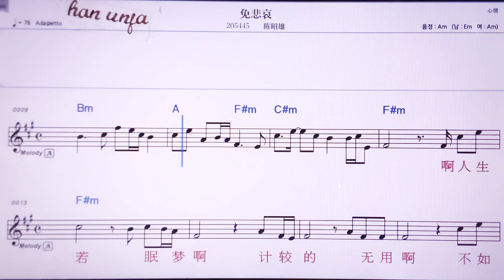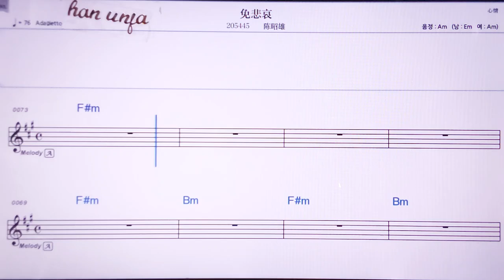💖미앤베이아이/천샤오씨웅 👍MR,노래방, 악보, 코드,Karaoke With Sheet Music